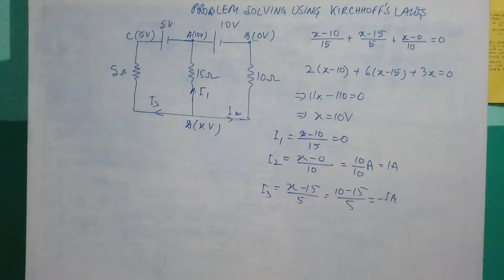Class 12 {Physics}:{Problem solving using kirchhoff laws}(check description box for details)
Problem solving using kirchhoff laws. we are using nodal method of circuit analysis. in this method we arbitrarily assign value 0 to electric potential at any point in the circuit. then accordingly we assign values to electric potential at different points. we then apply ohm's law to find currents flowing in different branches. we assume electric current to be flowing out from all branches through any node. finally we equate the sum of all these currents to zero in accordance with kirchhoff junction rule.